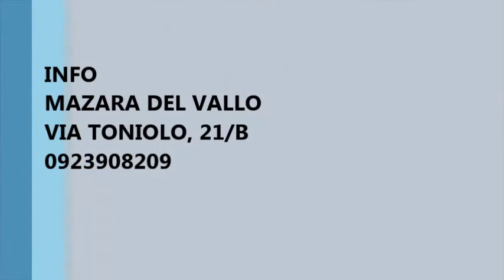Appartamento in centro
A pochi passi dalla via Don Primo Mazzolari, proponiamo in vendita appartamento di 115 mq circa, posto al quarto piano di un palazzo di cinque piani totali, con ascensore, composto da ingresso, salone, cucina abitabile, due camere singole, camera matrimoniale, doppi servizi e ripostiglio.
Posto auto coperto
L'immobile è libero ed è possibile visionarlo previo appuntamento telefonico.